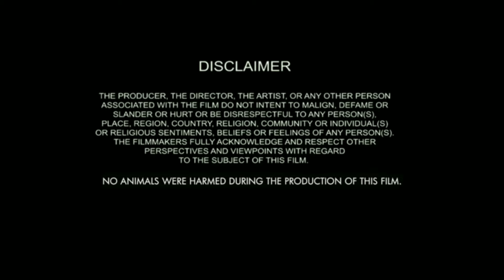Yashoda Full Movie In Hindi Review And Facts HD | Samantha Ruth Prabhu, Unni Mukundan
Watch the full video to get interesting facts, OTT & Satellite Details, preproduction-postproduction & filming details, Budget & Lifetime Worldwide Box-Office Collection Details, deep story Analysis & Explanation with detailed review of the 2022 Indian Telugu-language action thriller film Yashoda

written and directed by Hari Harish.